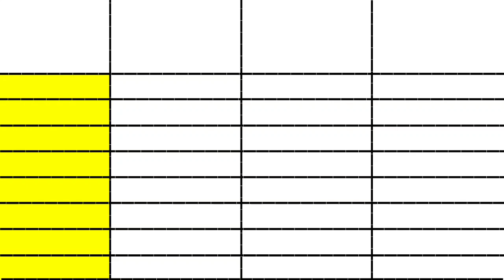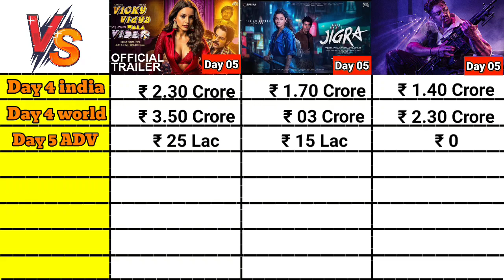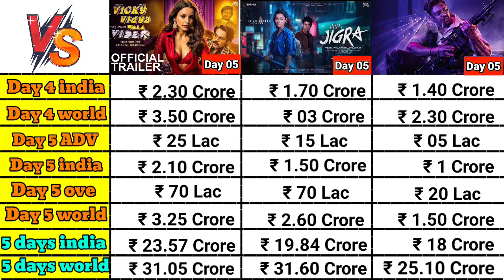Jigra vs Martin vs Vicky Vidhya ka woh wala video movie Day 05 box office collection comparison।।